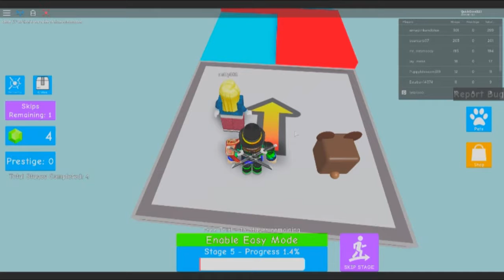Roblox Mega Easy Obby 🌟 350 Stages!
Today we play some Mega Easy Obby on Roblox! If you guys and girls enjoyed then dont forget to comment what Roblox game you would like to see me play next and also like and subscribe for more awesome videos like the one you just watched and also hit the notification bell to join our notification squad!